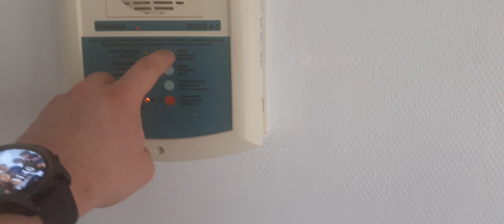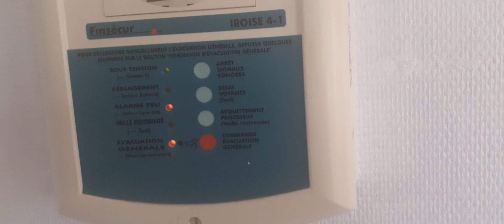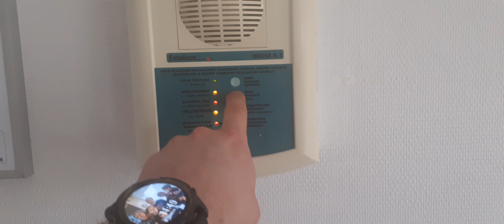Test évac générale #2 Alarme incendie type 4 Finsécur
Essaie d'une alarme incendie type 4 de chez Finsécur + Test led sur la IROISE 4-1

3 DM d'ancienne génération Némo C

3 DS Buccin

1 Tableau central IROISE 4-1